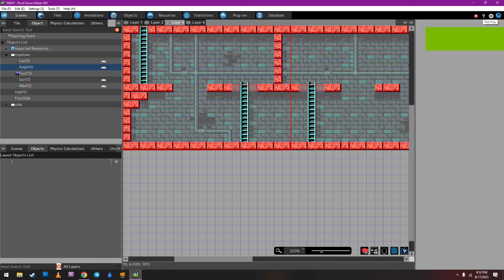TMNT NES project Pixel Game Maker MV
Harken back to the days of Zelda 2, where you traveled an overworld map and when entering towns, poi's, or combat, you went into sideview. Now imagine a TMNT RPG game, using that system, and the NES graphics! Now wrap that up with some TMNT the arcade game music, and thats what is in my head that I am trying to reproduce in my head using Pixel Game Maker MV.

Finally got the top view to sideview figured out and climbing ladders! Now to get him to stop climbing at the top of the ladder, and able to climb back down the ladder afterwards. After I get that together, I'll add an enemy and start working on enemy ai. I'm going to remake the map I made of Manhatten with less angled roads so I can make driving the Party Wagon easier to drive once I get to adding that part.